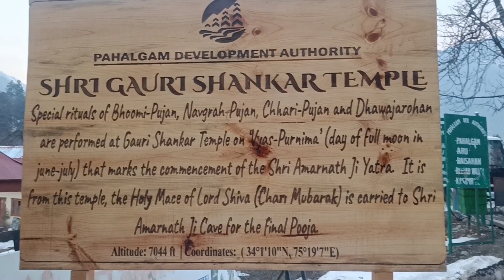TEMPLE IN KASHMIR ( Pahalgam) ( अमरनाथ जी की यात्रा यहीं से होकर गुजरती है| Delhi TO LADDAKH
Shiv Temple in Pahalgam 🍁